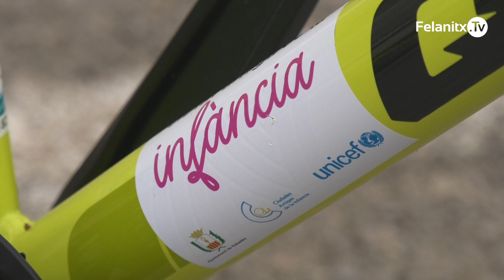JORNADES D'EDUCACIÓ VIAL A LES ESCOLES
L'Ajuntament ha comprat quatre bicicletes i cacs